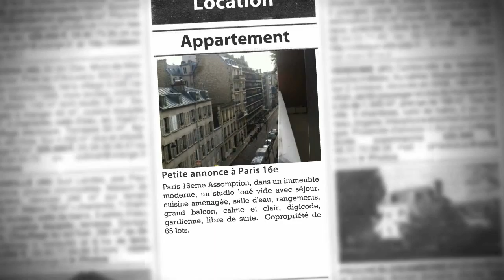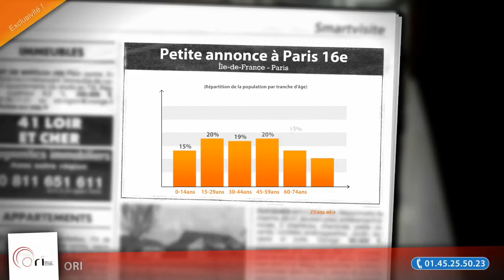Appartement 1 pièce à louer, Paris (75), 1 100€/mois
- Paris 16eme Assomption, dans un immeuble moderne, un studio loué vide avec séjour, cuisine aménagée, salle d'eau, rangements, grand balcon, calme et clair, digicode, gardienne, libre de suite.  Copropriété de 65 lots.

• AGENCE :
ORI (Paris)
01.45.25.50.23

• ANNONCE :
Type : appartement
Surface : 33m2
Nb de pièce : 1
Référence : 1162
DPE : 94 kWhep / m².an
GES : 15 kgéqCO2 / m².an